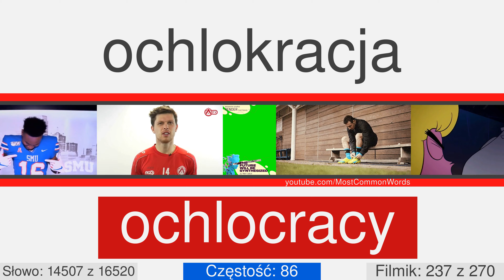Najpopularnejsze angielskie słowa z tłumaczeniem, wymówieniem oraz animacją #237 EN⬅PL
17000 angielskich słów z tłumaczeniem, wymówieniem oraz animacją
Ten filmik numer 237 z 270. On ma 59 słow, z 14487 do 14545. Niektóre z nich: witherite, beatify, creationism, cytoplasmic, disequilibrium, internship, ionosphere, painkiller, pointy, sideburns.